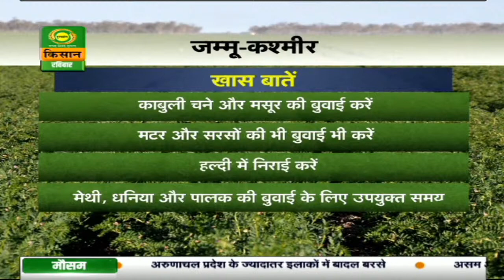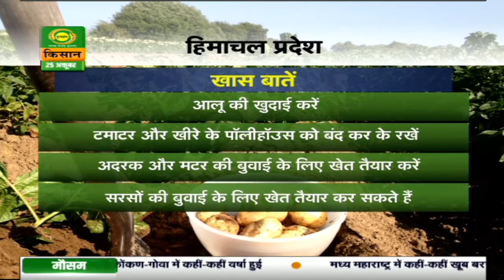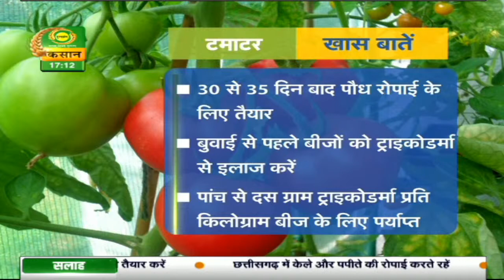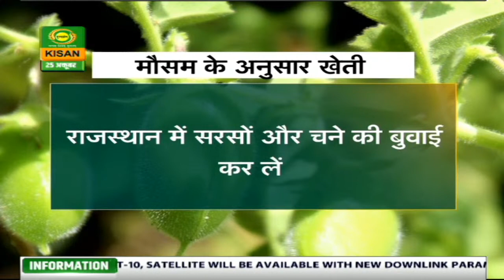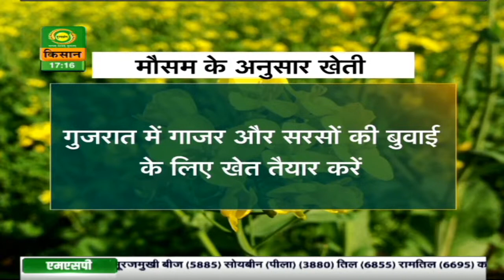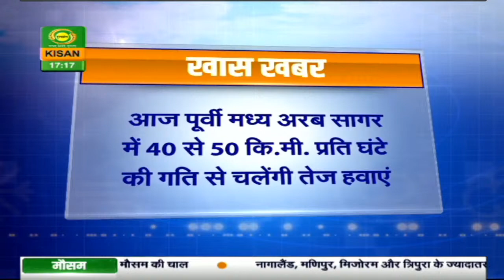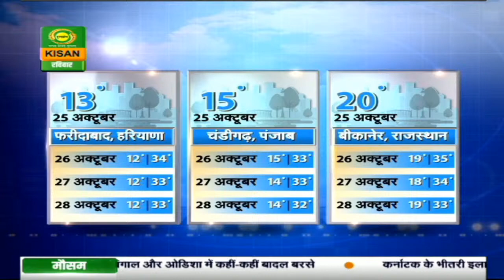मौसम खबर- 25 अक्टूबर : दो दिन कोंकण, गोवा के कुछ हिस्सों में बरीश का अनुमान | Mausam Khabar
देखिये 25 अक्टूबर का मौसम। डीडी किसान के 'मौसम खबर' बुलेटिन में आपको देखने को मिलेगी मौसम की जानकारी जिसे देखने के बाद आप मौसम का पूर्वानुमान लगा सकते हैं |

-  मौसम दिल्ली
- मौसम पंजाब